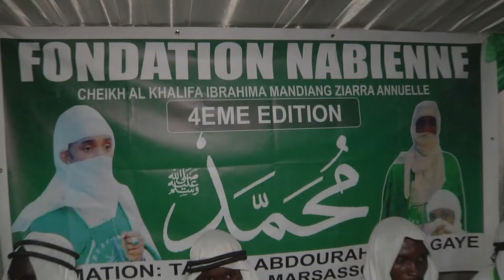GAMOU 2024 DE CHEIKH IBRAHIMA MANDIANG A MARSASSOUM AVEC FONDATION NABIENNE